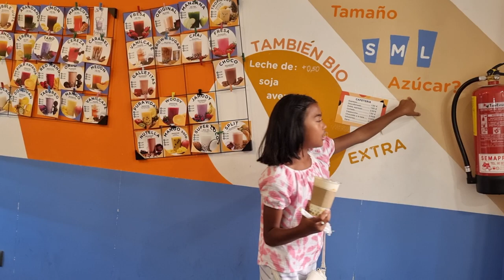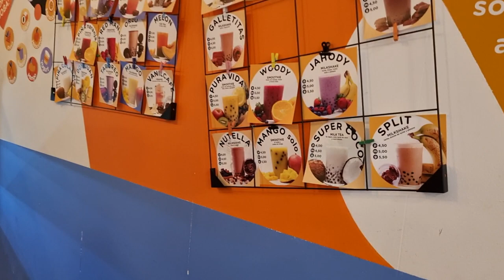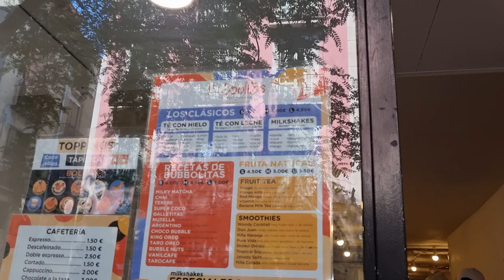BOBOLITAS bubbletea time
thank u for the love and support mga bff